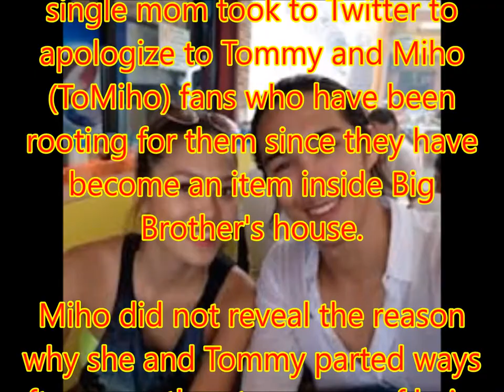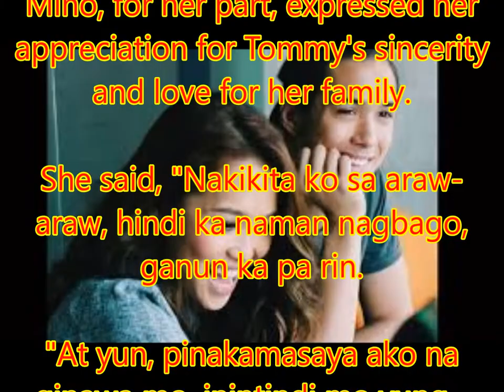Miho Nishida on breakup with Tommy Esguerra: "Tuloy pa rin ang buhay."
Philippines News today : Entertaiment scandals

Miho Nishida, 24, finally broke her silence exactly a week after it was reported that she and Tommy Esguerra, 22, have broken up.

Miho is the Pinoy Big Brother 737 Big Winner while Tommy is the Second Big Placer from the same edition of the hit ABS-CBN reality show in 2015.

Today, May 3, the 24-year-old single mom took to Twitter to apologize to Tommy and Miho (ToMiho) fans who have been rooting for them since they have become an item inside Big Brother's house.

Miho did not reveal the reason why she and Tommy parted ways after more than two years of being in a relationship.

But she summed up her current state of mind with the hashtag: "TuloyPaRinAngBuhay."

Miho and Tommy officially became a couple on December 19, 2015.

To recall, Tommy asked Miho to be his girlfriend during their segment "Tomiho: A Love Realiserye" on It's Showtime.

Miho, for her part, expressed her appreciation for Tommy's sincerity and love for her family.

She said, "Nakikita ko sa araw-araw, hindi ka naman nagbago, ganun ka pa rin.

"At yun, pinakamasaya ako na ginawa mo, inintindi mo yung... inalagaan mo yung mommy ko, si Aimi, yung mas binibigyan mo siya ng respeto kaysa sa akin, yun ang nagustuhan ko sa 'yo."